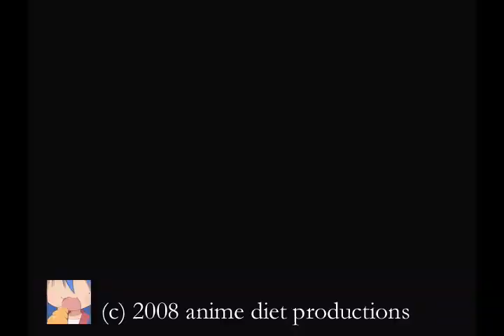Anime Expo 2008 Press Junket: Interview with Masahiro Ando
Anime Diet interviews Masahiro Ando, the animation director of such works as Jin-Roh, Patlabor 2, and the director of the new Sword of the Stranger. This was held at the press junket on July 2, 2008. Apologies for the strange camera angle, in which you see me only in a mirror! I was also a bit nervous and talky, as we got this interview almost literally 2 minutes after we got into the press area.